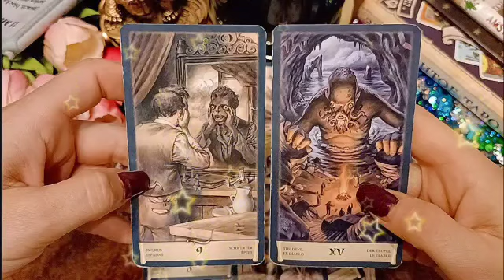برج العقرب لنصف الثاني لشهر يناير 2023 💖لقاء و القصد فخ🤐من قال فيهم خير😔من هم بالتفاصيل😏؟